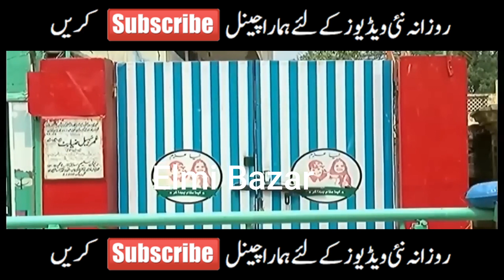Matric Results Announcement - 10th Class Result 2022 - Good News For Matric Students - 10th RESULT